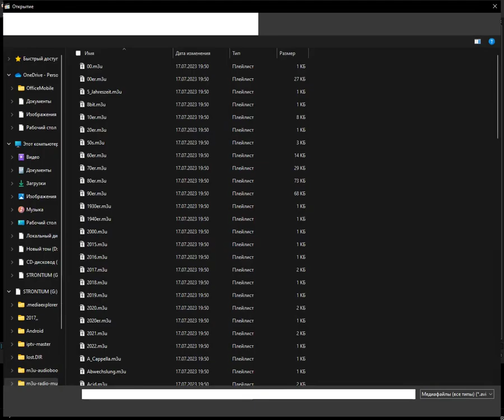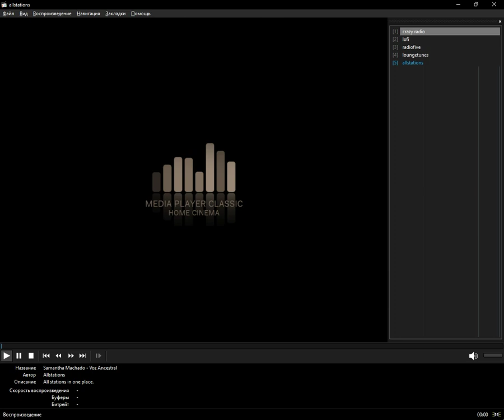laut.fm - Lofi (Media Player Classic Home Cinema) (12.09.2023)